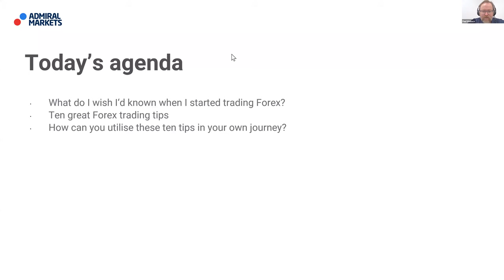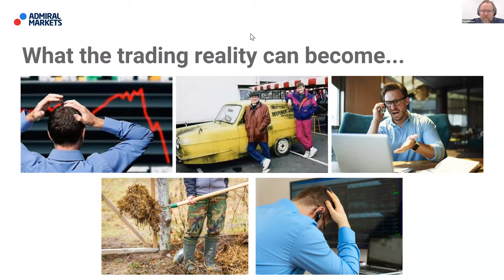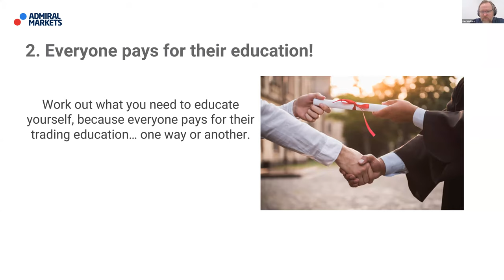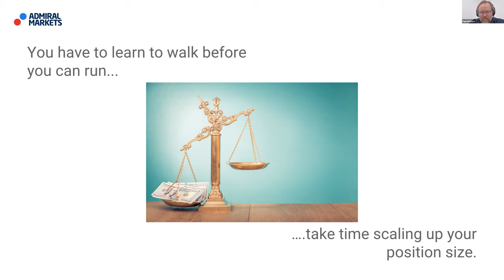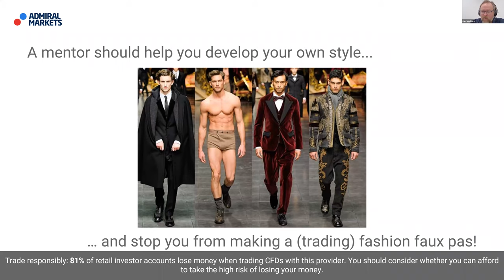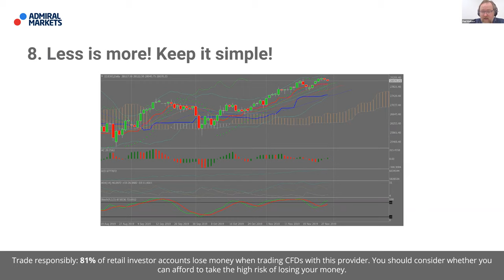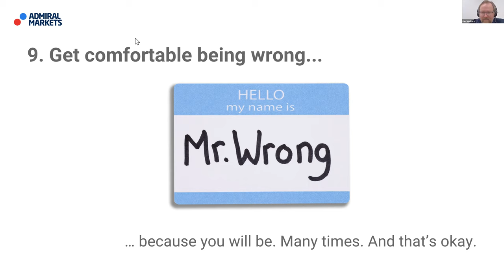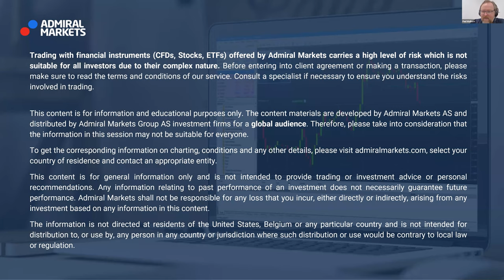The top 10 Forex tips/ trading tips every trader should know | Trading Spotlight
Everyone has to start their trading journey somewhere. In this trading webinar, listen to expert trader Paul talk about what he wishes he’d known when he started trading as he shares his top ten tips for every trader.

Admiral Markets offers its services in various jurisdictions by utilising several companies authorized and regulated, please visit for details: